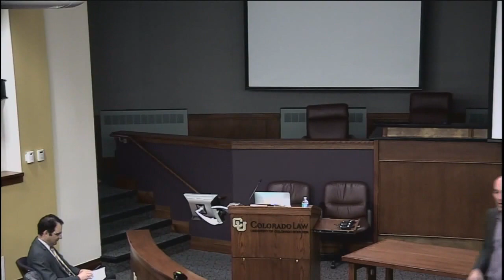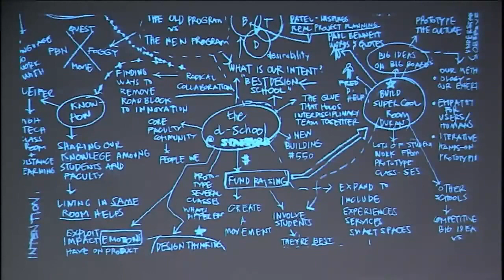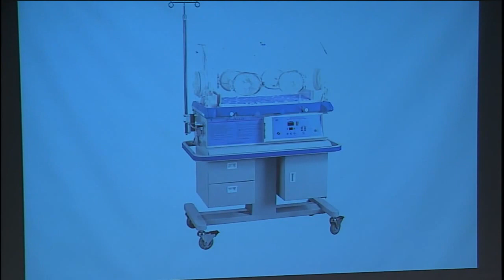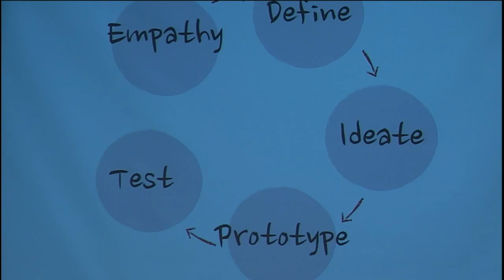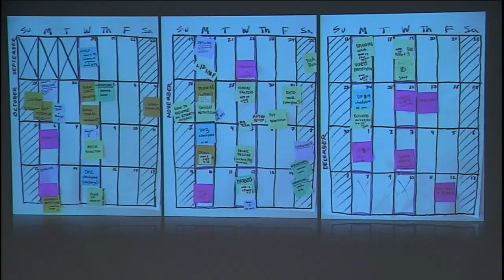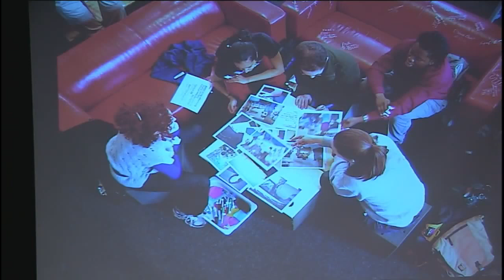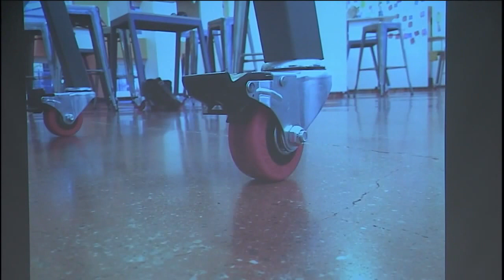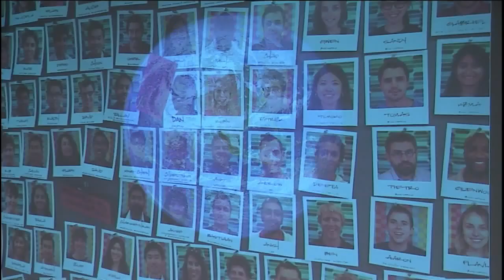The Future of Law School Innovation: Welcome & Fireside Chat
Fireside Chat with George Kembel, Stanford d.school and Phil Weiser, Colorado Law School